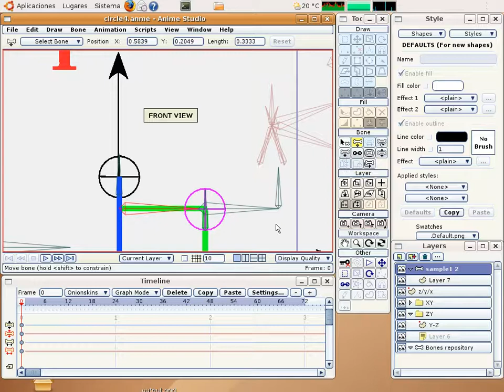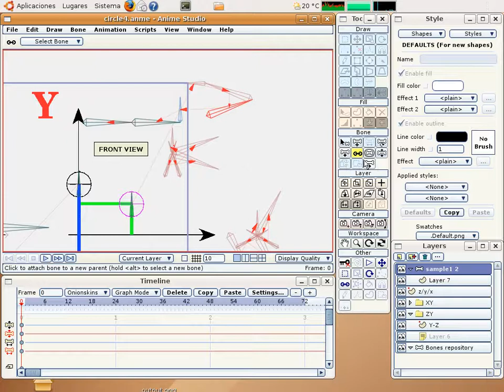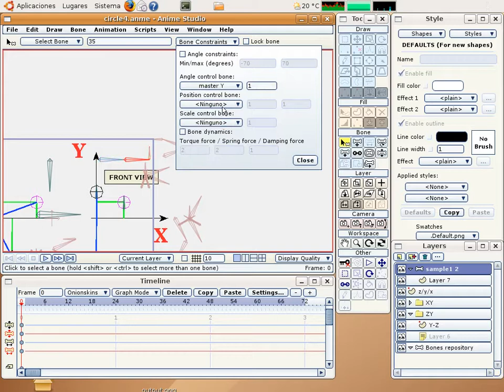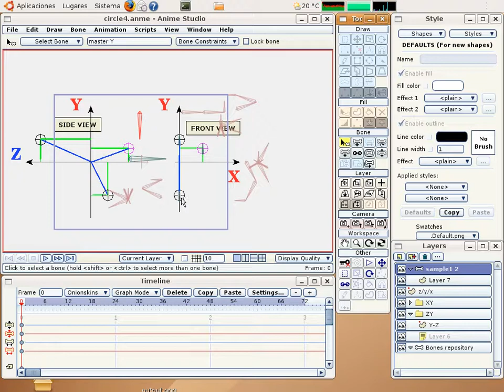08 RIGGING AN ARBITRARY POINT IN SPACE PART 3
tutorial

by DarthFurby

In this tutorial you will see how to rig a point in any place in the space (have coordinates x,y,z). This is the last tutorial for a theory point of view. Other ones would be make an practical example.

Sorry for the mistakes during the tutorial. Please download the tree videos and play them in a queue.  You will laugh with the errors I have made on it.  ;-)

This is the resulting video. The magenta ball is the one what have a fully coordinate values (x,y,z).